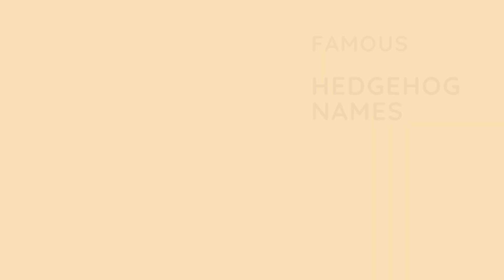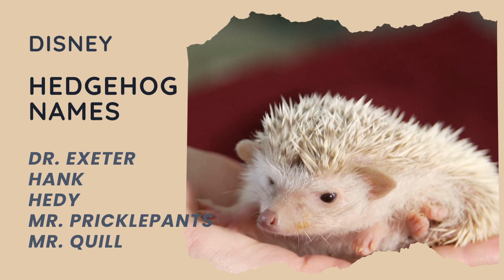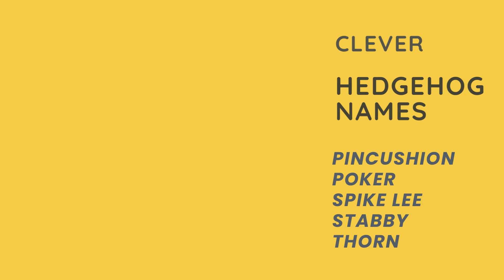60 Best Hedgehog Names for Your Spiny Pet 🦔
Are you looking for the perfect name for your pet hedgehog but don't know where to start?

Look no further! This video will provide 60 of the best hedgehog names around - girl and boy names, famous names, Disney-inspired choices, cool ones, albino-style picks, cute monikers, and clever puns. Whatever you're looking for, this video has it!